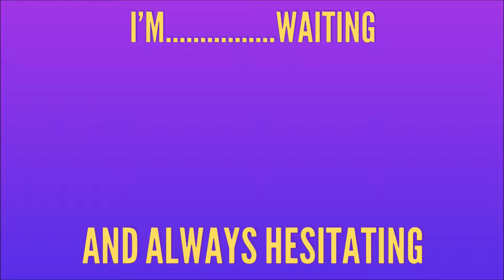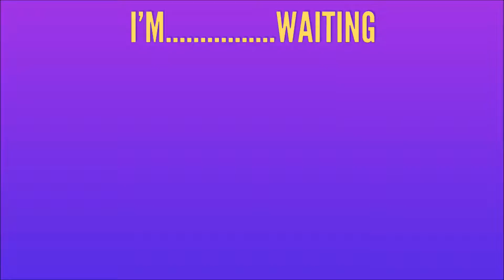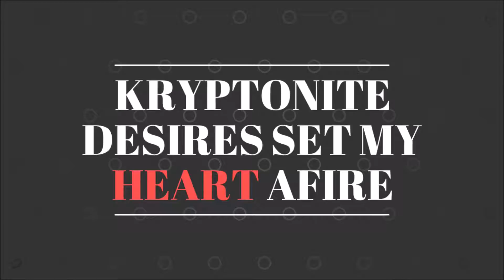Defqwop - Heart Afire Feat. Strix [NCS] Lyrics | ABN World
This song Defqwop - Heart Afire (feat. Strix) was provided by NCS